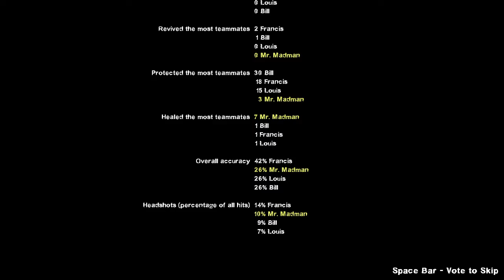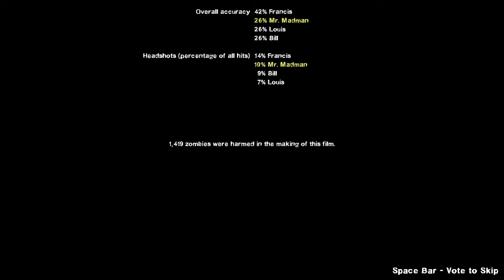The Adventure of Madman's Left 4 Dead 2 Episode 28 Precinct 84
So How this Entire Stuff Happened is somebody Got a Virus and got everyone infected by the Virus else around the world and they all became zombies there only were all 8 Survivors in the World Named Bill, Louis, Zoey, Francis, Coach, Nick, Ellis, And Rochelle are the only ones Alive in the World now will also be around other Places with Guns With Melee Weapons and Throwables/Medical Equipment's Hopefully they will Survive Forever sometimes maybe they may Separate from The Group To Other Places They Are At Maybe They Will See Each other Again and Team Through This Survival

Left 4 Dead 2 Episode 27 Precinct 84

They Went Some where else around the City everything was clear no blood everywhere else and the skies too bad thing happened as they were on the Chopper Zoey shot the Pilot cause he just Turned into a Zombie he was another pilot to Hide themselves towards other people from the Bite they all got their Parachutes And jumped out of the chopper it hit a building down the Streets As they made it Francis was just having an Argument With Zoey Killing the Pilot even though Francis is a Idiot who doesn't listen That Zoey shot the pilot for some reason she Panicked as he turned into a zombie so now had a plan Louis was Actually Born from this place and Grew up there too he seen a Sewer Below the Apartment/Leaded to the other side of the city Zoey Went to grab a 1887 Winchester cause she felt like the Terminator from The Terminator 2 Judgment Day/Grocery Store to a Employees only Room as the Safe House/Went to the Mail Package Station for the trucks to pick up and Deliver/made it to the Night Club where the Midnight Riders Were going to sing at Beside it was really cool they got themselves Weapons at the Gun Shop/Across that Store they founded the tunnels went down to it and it took them to the Police Station/ Then they Made it for Rescue just needed 6 Gas Cans for the Police Car to Get out of the Area then they Escaped the Cop was helping them on there way but Crazy thing was they had 2 Revolvers that were Chrome/Wooden The S&W 500

Chapter ~ 1 0:00

Chapter ~ 2 5:16

Chapter ~ 3 20:00

Chapter ~ 4 32:55